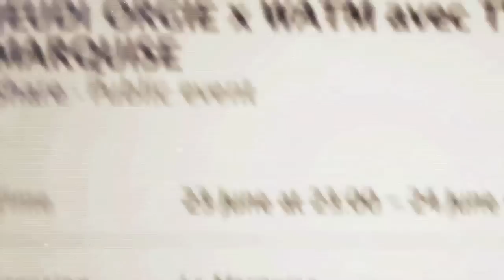Teaser Art Feast x WATM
Jeudi Orgie x Watm teaser by Charly Berthet, Jean Rouvier & Jérémie Esperet
2011 Art Feast

Special thanks
Jihen Ben Mehdi